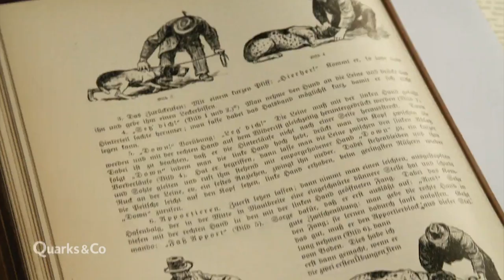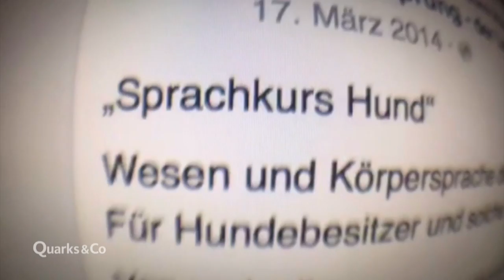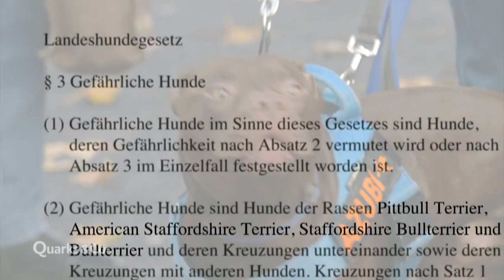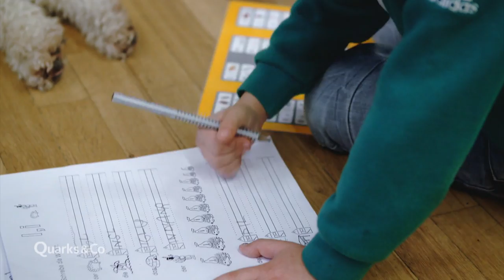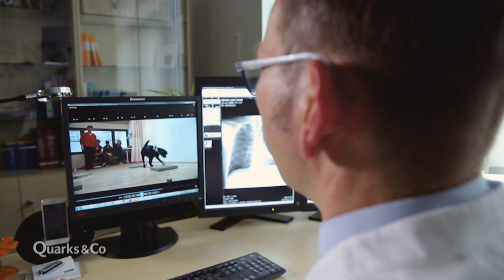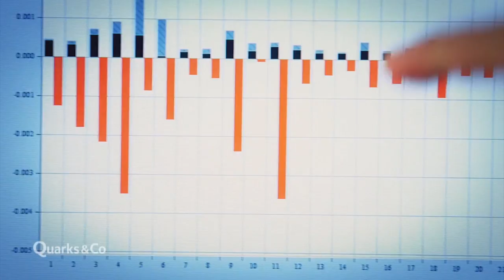Hunde: Haustier, Helfer und Familienmitglied (Ganze Folge) | Quarks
Hunde sind eines der beliebtesten Haustiere. Nicht nur in Deutschland, sondern auch in vielen anderen Ländern gehören Hunde in das Leben der Menschen.

Welche Fähigkeiten Hunde besitzen und wieso das Training für Hunde so wichtig ist, erfahrt ihr in dieser Folge von Quarks.

Doch einige Hunde haben ein negatives Image und sind weniger beliebt. Kampfhunde, wie Pitbulls, jagen einigen Menschen Angst ein, da sie als gefährlich gelten. Besitzer dieser Hunde müssen viele Auflagen erfüllen, um sie halten zu dürfen, doch können Hunde wirklich von Geburt an böse und gefährlich sein?

Hunde können noch viel mehr, als einfach nur Haustier zu sein, denn sie sie können mit ihrer feinen Nase nützlich für die Medizin oder die Polizei sein. So werden die Tiere darauf trainiert Krankheiten zu erschnüffeln, Menschen in Lawinen zu finden oder nach Drogen und Sprengstoffe zu suchen.

Hunde sind bemerkenswerte Tiere, die aus dem Leben vieler Menschen nicht mehr wegzudenken sind.